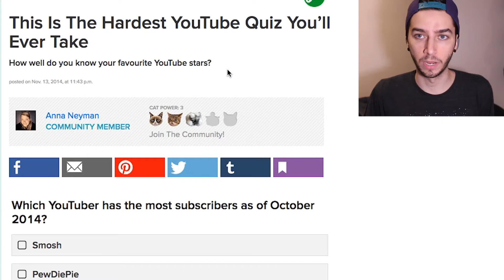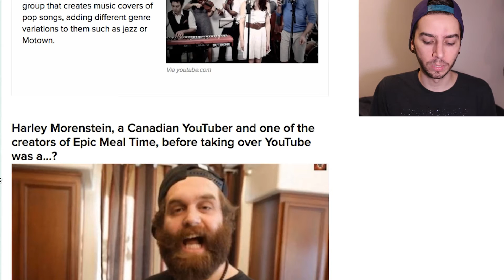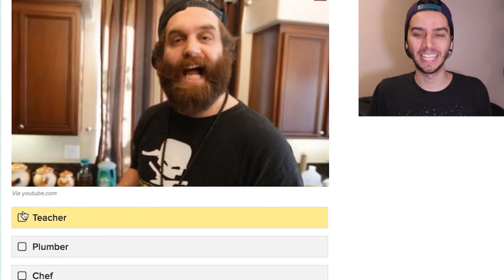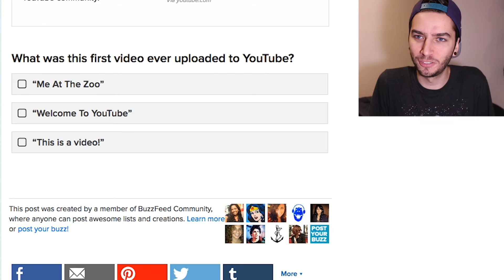THE HARDEST YOUTUBE QUIZ EVER!!!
THE HARDEST QUIZ ABOUT YOUTUBE YOU WILL EVER TAKE!!

Please Thumbs Up and Favourite !